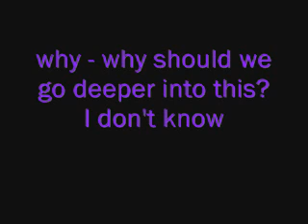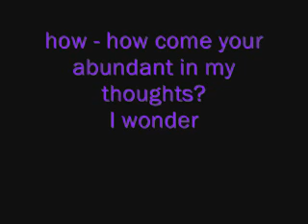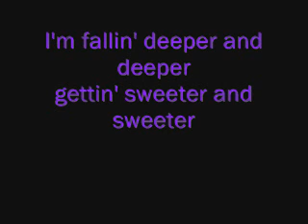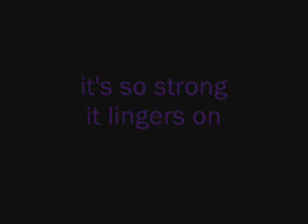Cinema Bizarre-deeper and deeper [lyrics]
"deeper and deeper" from Cinema Bizarre
+Lyrics!!!